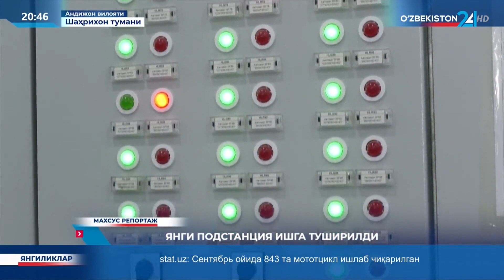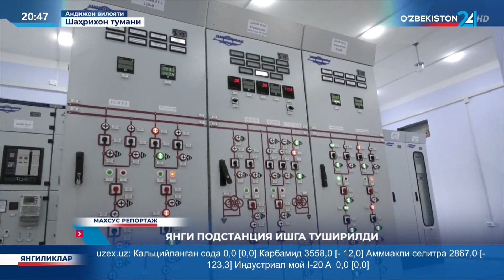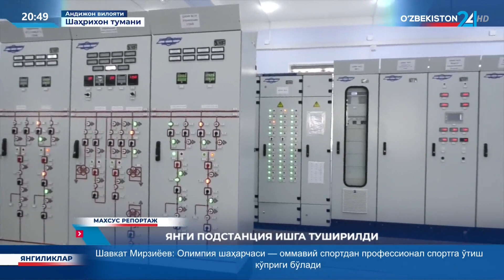Andijonda yangi podstansiya ishga tushirildi